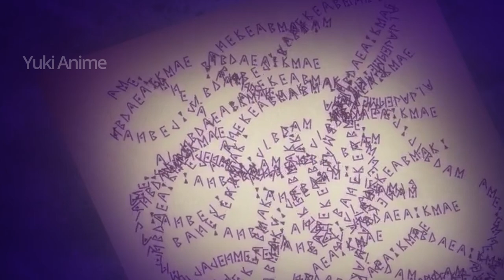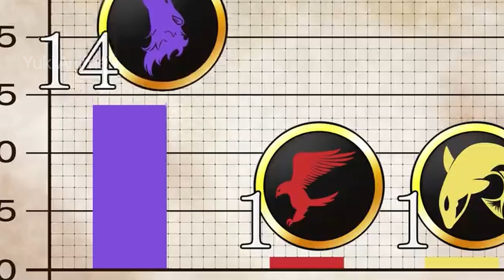Born Without Magic He Becomes The Strongest Magician To Save His Father | Saitama in a magic world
Anime Name: Mashle: Magic and Muscles
Set in a world where magic is everything, the story follows Mash, a boy born without magical abilities. He has strong muscles and can defeat most people with just one punch, kinda like Saitama in a magic world